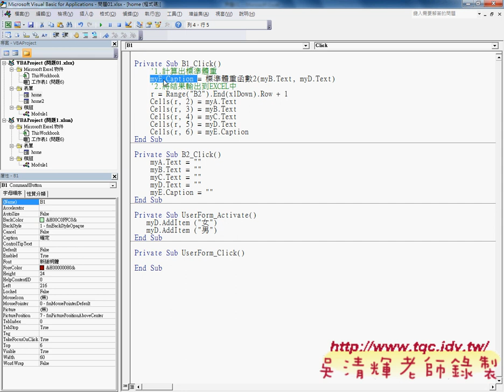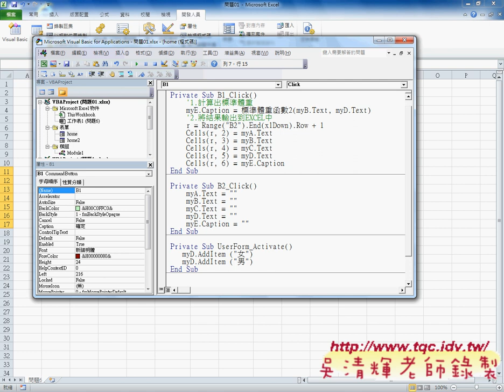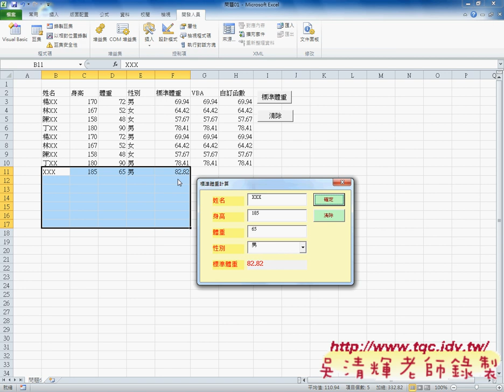09 表單程式設計說明EXCEL辦公室自動化 吳老師2